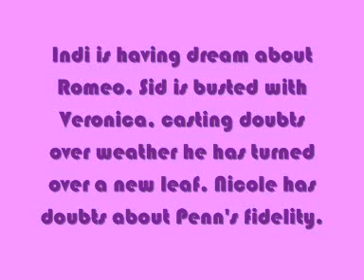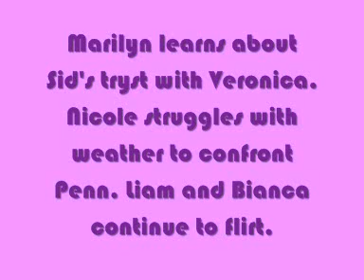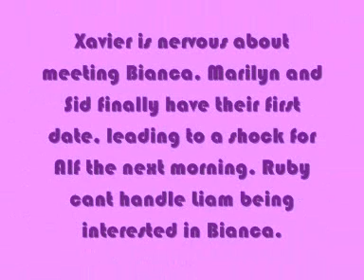HOME & AWAY 5116-5120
HOME AND AWAY SPOILERS FOR THE EPISODES 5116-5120
SONG:CRASHED
BY:DAUGHTRY